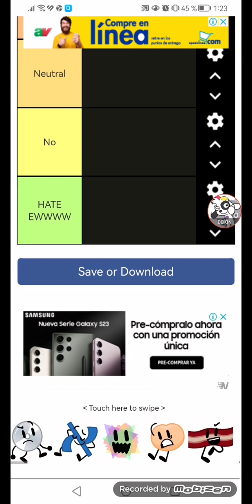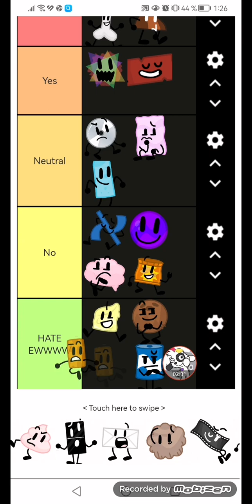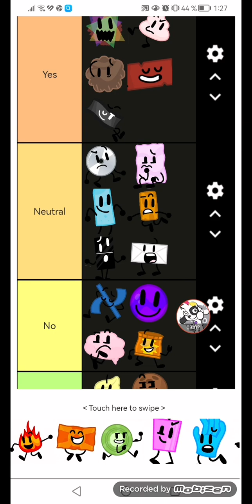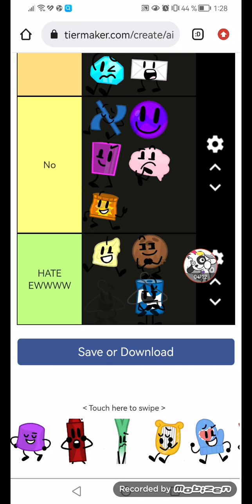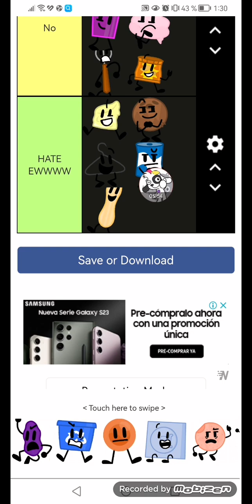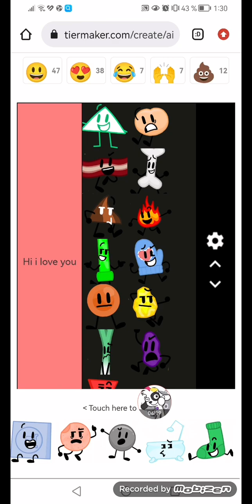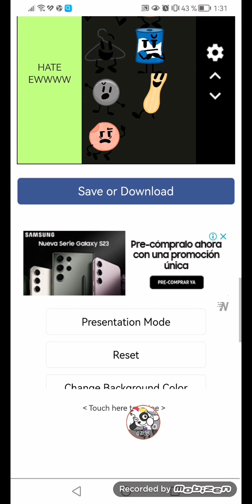The AIB Tier List! (My Opinión)